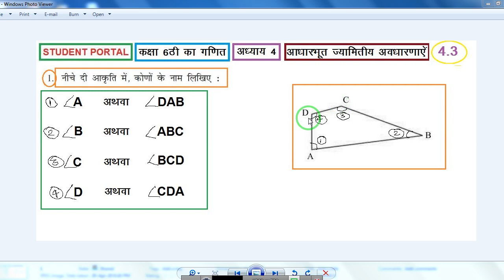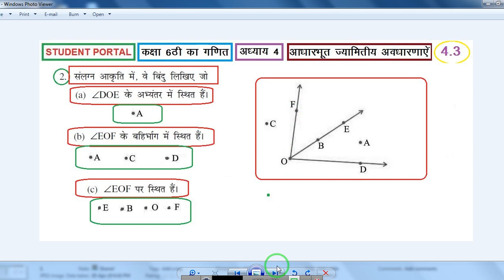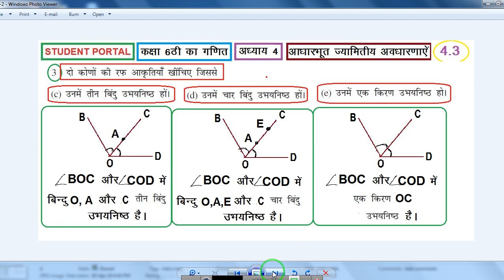कक्षा 6 गणित प्रश्नावली 4.3 | Class 6 Maths Exercise 4.3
कक्षा 6 गणित प्रश्नावली 4.3, Class 6 Maths Exercise 4.3, कक्षा 6 गणित प्रश्नावली 4.2, Class 6 Maths Exercise 4.2, कक्षा 6 गणित प्रश्नावली 4.1, Class 6 Maths Exercise 4.1, कक्षा 6 गणित प्रश्नावली 4.4, Class 6 Maths Exercise 4.4, कक्षा 6 गणित प्रश्नावली 4.5, Class 6 Maths Exercise 4.5, कक्षा 6 गणित प्रश्नावली 4.6, Class 6 Maths Exercise 4.6, आधारभूत ज्यामितीय अवधारणाएँ, Basic Geometrical Ideas, Student Portal YouTube Channel,

1. कक्षा 6 हिंदी के सभी विडियो देखने के लिए नीचे दी गई लिंक को क्लिक करें

2. कक्षा 6 अंग्रेजी के सभी विडियो देखने के लिए नीचे दी गई लिंक को क्लिक करें

3. कक्षा 6 संस्कृत के सभी विडियो देखने के लिए नीचे दी गई लिंक को क्लिक करें

4. कक्षा 6 विज्ञान के सभी विडियो देखने के लिए नीचे दी गई लिंक को क्लिक करें

5. कक्षा 6 गणित के सभी विडियो देखने के लिए नीचे दी गई लिंक को क्लिक करें

6. कक्षा 6 सामाजिक विज्ञान के सभी विडियो देखने के लिए नीचे दी गई लिंक को क्लिक करें